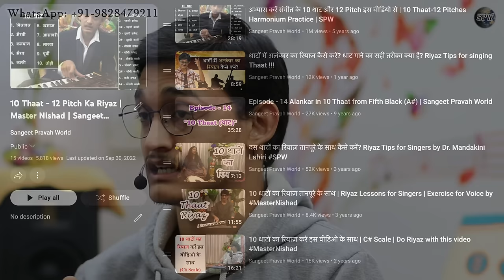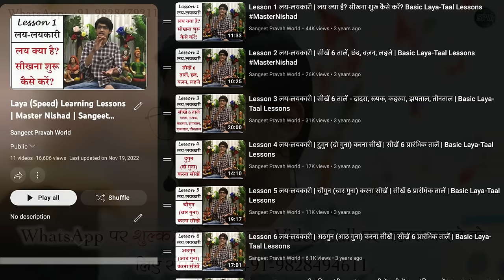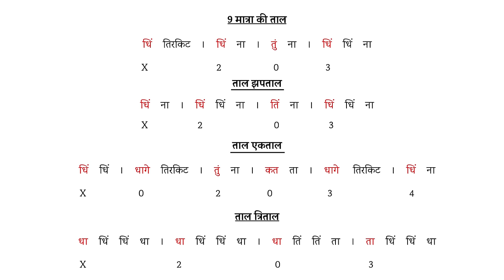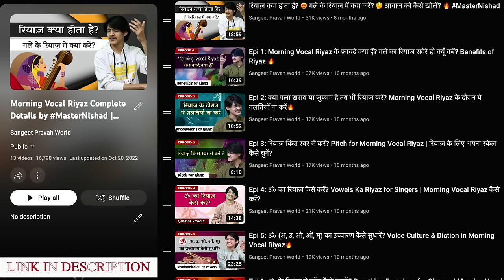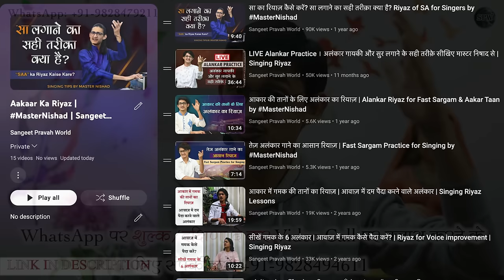सिर्फ़ फ़िल्मी गीत व भजन गाने के लिए क्या सीखें? 😍 Music को hobby के लिए कैसे सीखें? 🤔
शुद्ध, कोमल व तीव्र स्वरों में फ़र्क़ कैसे पता करें? 12 स्वरों को समझने की तकनीक

More Links:-